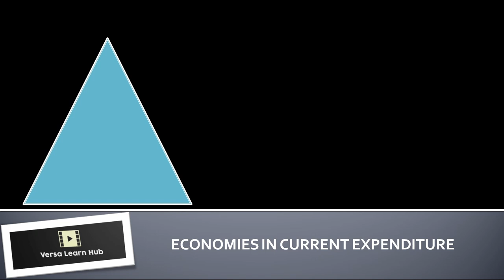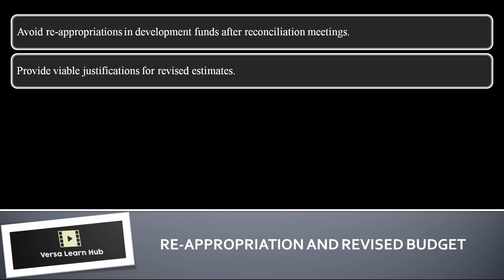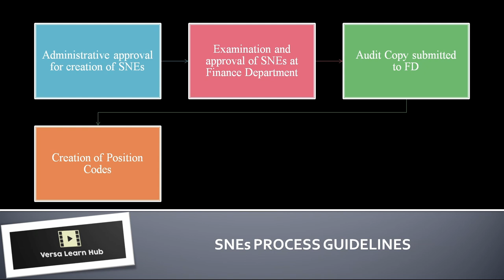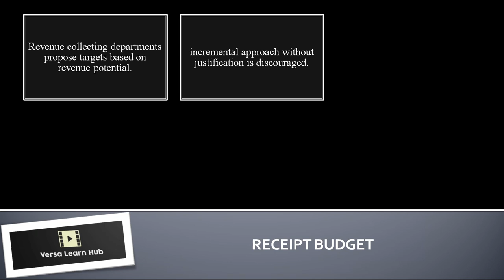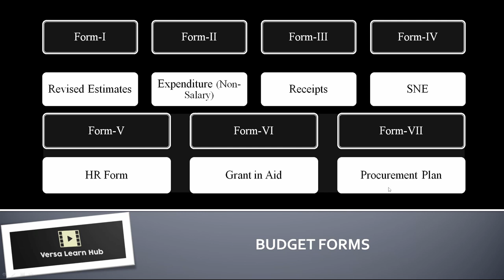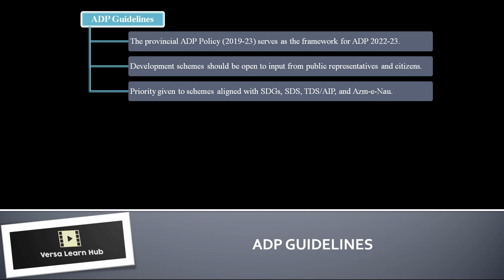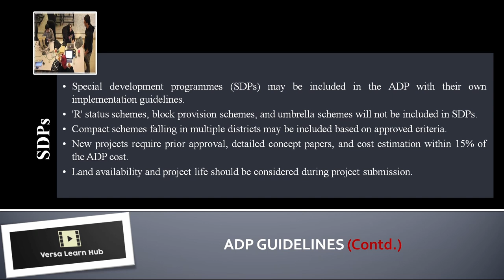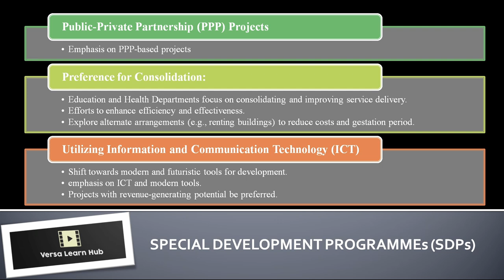Integrated Budget Call Circular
Welcome to Versa Lean Hub! In this informative video, we delve into the essential guidelines outlined in the Budget Call Circular issued by the Finance Department of Khyber Pakhtunkhwa, Pakistan. Understanding these guidelines is crucial for effective financial planning and governance in the province.

The Budget Call Circular serves as a comprehensive framework that provides instructions and directives to government departments and agencies involved in the budgeting process. It plays a pivotal role in shaping the financial landscape and determining resource allocation for various sectors and projects in Khyber Pakhtunkhwa.

In this video, we break down the key guidelines stated in the Budget Call Circular, ensuring you have a clear understanding of the expectations and procedures set forth by the Finance Department. Let's explore some of these guidelines:

Submission Deadlines: The Circular outlines specific dates by which government departments are required to submit their budget proposals. Timely submission is crucial to streamline the budgeting process and facilitate effective financial planning.

Budget Format and Structure: The Circular provides a standardized format for budget proposals, ensuring consistency and coherence across departments. It defines the necessary sections and details that should be included in the proposals to present a comprehensive financial plan.

Performance-Based Budgeting: The Circular emphasizes the importance of performance-based budgeting, where departments are required to align their budget proposals with performance targets and outcomes. This approach promotes transparency, accountability, and results-oriented financial management.

Prioritization of Projects: It outlines the criteria and factors that should be considered while prioritizing projects and programs. These include the assessment of social impact, cost-effectiveness, sustainability, and alignment with government policies and priorities.

Expenditure Classification: The Circular provides guidelines for the classification of expenditures, ensuring proper categorization and tracking of financial resources. This facilitates effective monitoring and evaluation of spending patterns and aids in decision-making processes.

Budget Narratives and Justifications: Government departments are required to provide detailed narratives and justifications for their budget proposals. This helps in understanding the rationale behind resource requests and assists in informed decision-making.

By understanding and adhering to the guidelines set forth in the Budget Call Circular, government departments can contribute to a transparent, accountable, and efficient budgeting process in Khyber Pakhtunkhwa. It enables better resource management, promotes fiscal discipline, and aligns financial plans with the development goals of the province.

Empower yourself with the knowledge of financial frameworks and drive effective decision-making processes.